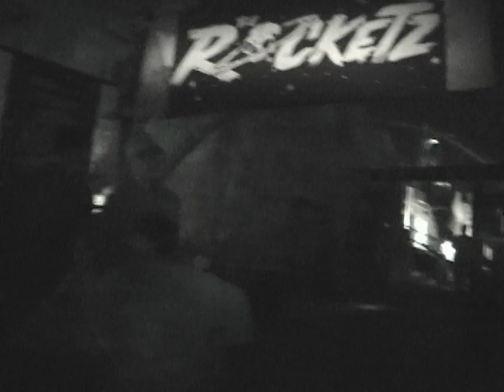Ghost Town & Silver Bullet Mining Town Scare Zones@KSF'07 (Knott's Scary Farm 2007)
Special thanks to The Prestidigitator (starting at 2:15 if you have annotations turned off; check out his channel -- he was a great monster, but he's an unbelievable balloon sculptor, one of the best in the world), who wrote me at the beginning of the 2007 season to rightly point out that I was neglecting the Streets (Scare Zones, to use the public terminology) in my filming, as compared to the mazes.  He invited me to come out and shadow him with my camera for a time so I could catch some good street scares.  I got a lot more street monster footage in 2007 thanks to his prompting, and I tried not to neglect filming streets from then on.  You especially have to love The Prestidigitator's unexpected disappearance into the fog at 4:08 when he'd had enough of being filmed -- at the time I had no idea where he'd vanished to, though I was amused to realize the simple secret of his magic trick when I worked as a Ghost Town Streets monster in 2009.

Shot 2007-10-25 and -28, in the Ghost Town and Silver Bullet Mining Town Scare Zones at Knott's Berry Farm's Halloween Haunt 2007 event.